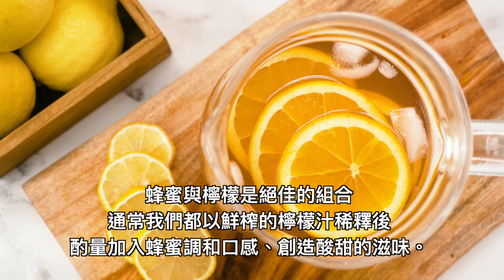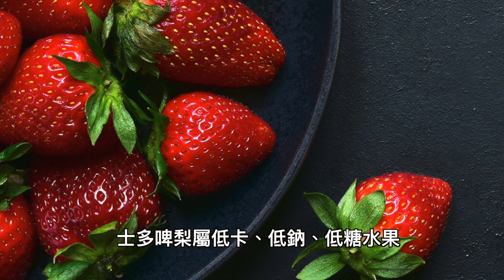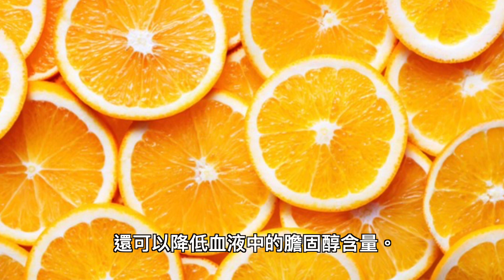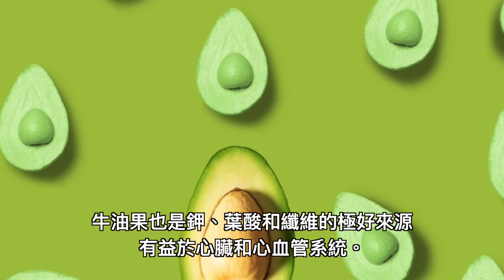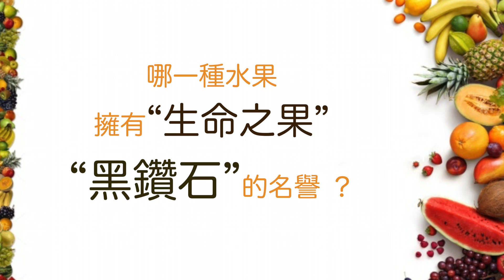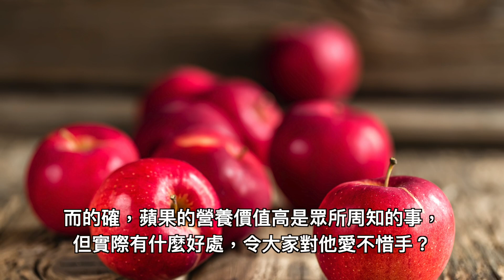營養價值最高的7種水果｜你吃對了嗎？|TOP7 Fruits with the Highest Nutritional Value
你吃對了嗎？營養價值最高的7種水果｜
TOP7 Fruits with the Highest Nutritional Value

5分鐘居家抗疫運動｜強化肺功能｜